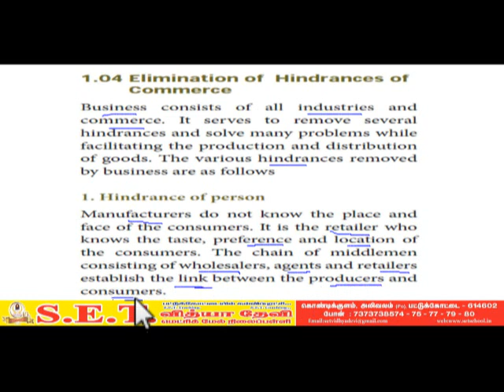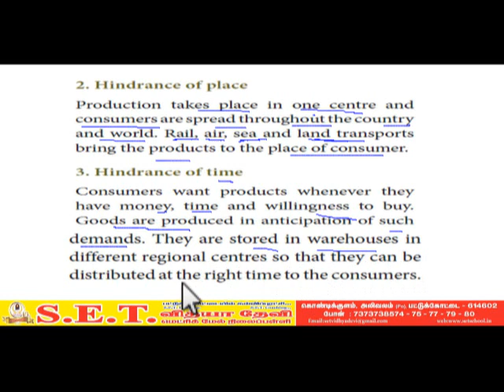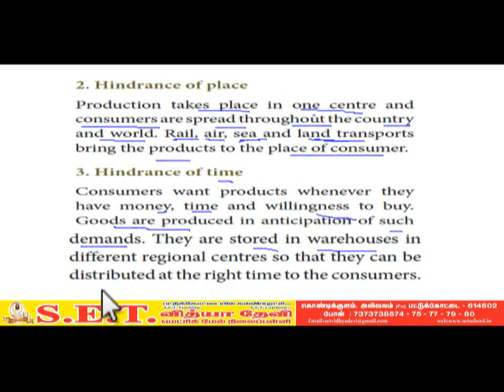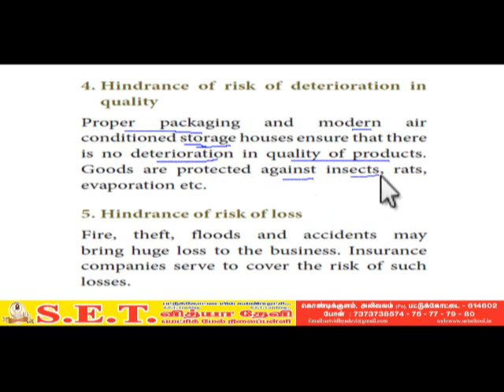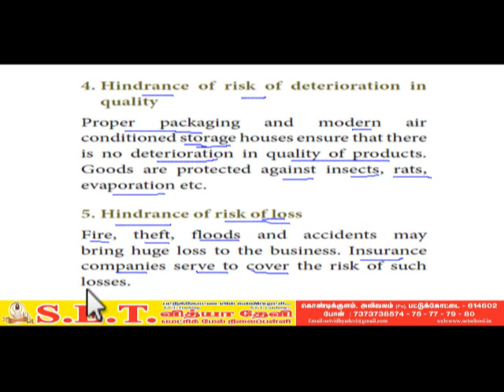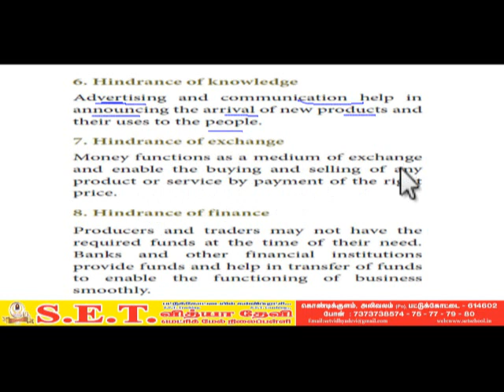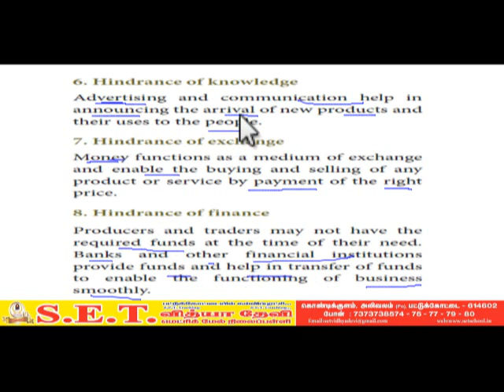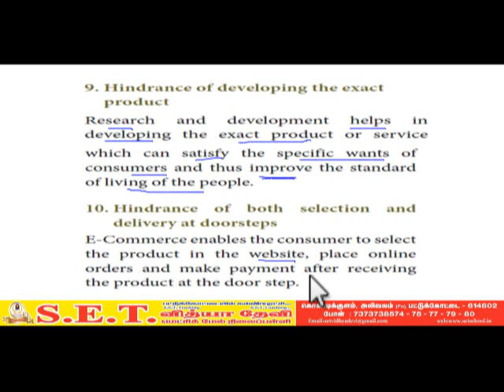XI COMMERCE ELIMINATIONS OF HINDRANCES